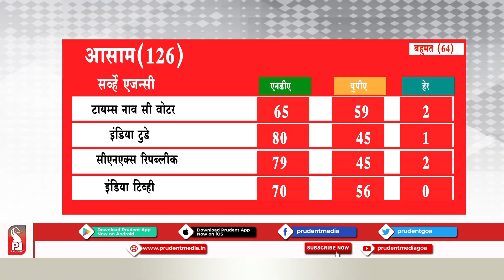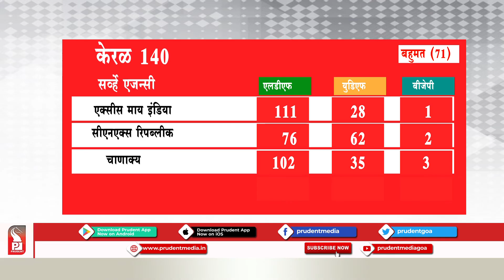RESULTS OF 4 STATES & 1 UT TO BE DECLARED ON MAY 2; EXIT POLL SHOWS DIDI TO RETAIN POWER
With assembly elections over in West Bengal, Assam, Tamil Nadu, Puducherry, Kerala Assembly Election, all eyes are now on 2nd May which is counting day.
The counting of votes will start at 8 am and initial trends may get cleared by 10-11 am.
The Exit poll shows that  Mamata Banerjee  is pegged to retain power in the state